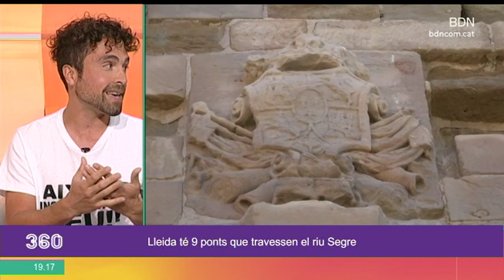L'Àlex Sisó ens parla de Lleida a la secció de 'El Meu Poble' - BDN360º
Una vegada més obrim la secció de 'El Meu Poble'. En aquest cas, l'Àlex Sisó ens parla de Lleida i ens recorda que comparteix patró amb Badalona: Sant Anastasi.